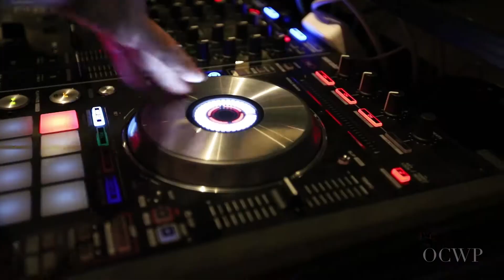OCWP mixer highlight video